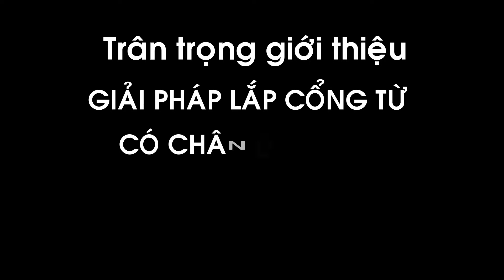Shop thời trang có diện tích nhỏ cần sử dụng cổng từ nào cho hợp?!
Mời các bạn xem clip  của Cổng từ an ninh Thành Đức
Chúc các bạn sẽ thấy nhiều bổ ích trong các clip của Cổng Từ An Ninh Thành Đức.
Hoặc có thể đến xem hàng tại văn phòng : 192/53 Nguyễn Oanh,  P.17, Q.Gò Vấp, Tp.HCM